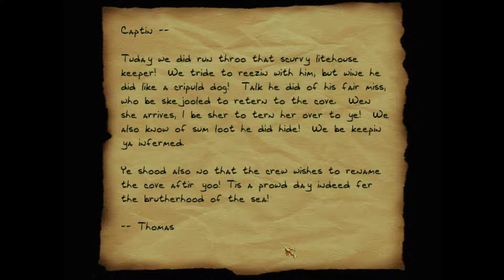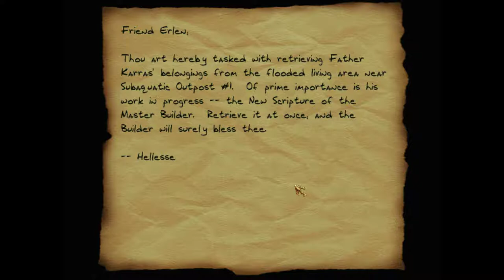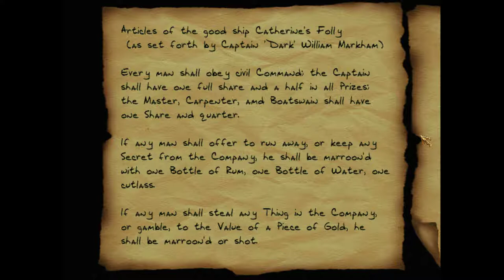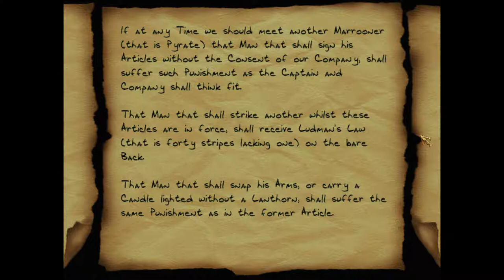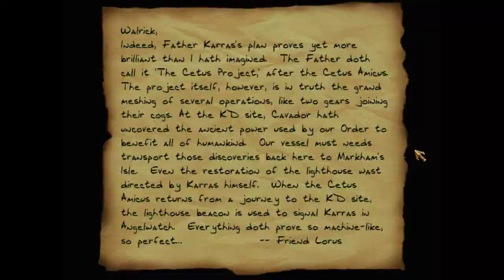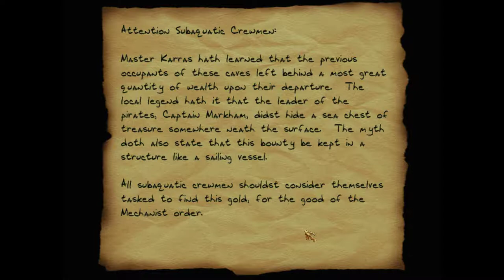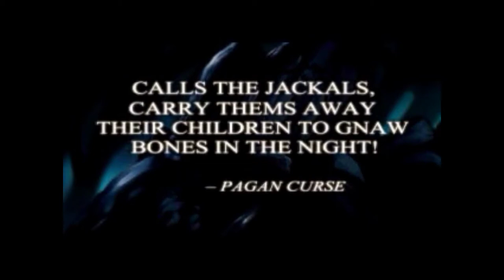Thief II: The Metal Age [13] Precious Cargo Pt. 2 // Nooks & Crannies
Thief games are at their worst for me when I'm not quite sure where an objective is after I've explored (what I think is) the entire level. It ends up with me eschewing stealth entirely and running around the level trying to find the objective. It's not a fun nor stealthy experience. Precious Cargo had that in two different ways for me. Not great.

Cool concept for a level though.